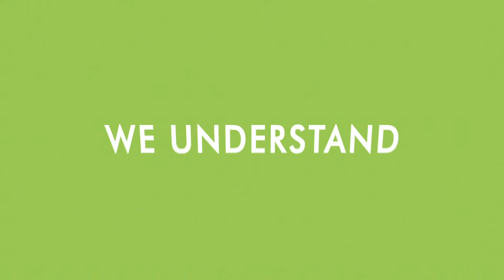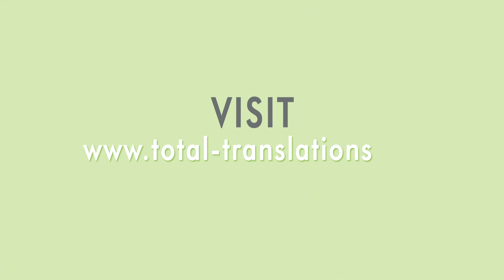Total Translations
Video Animation